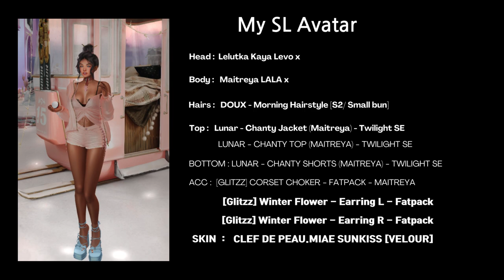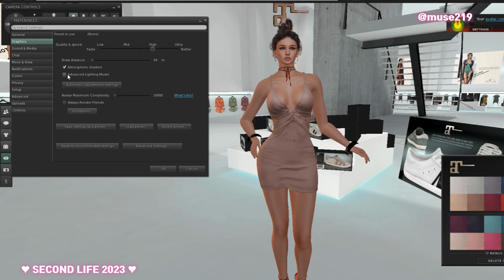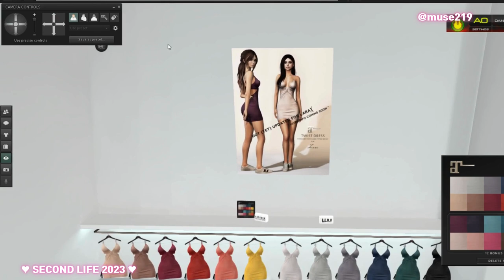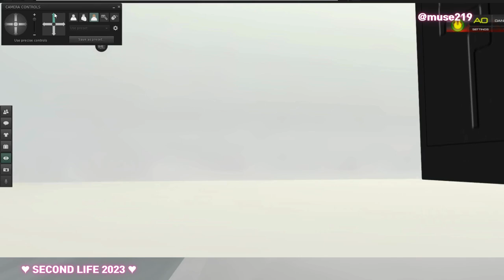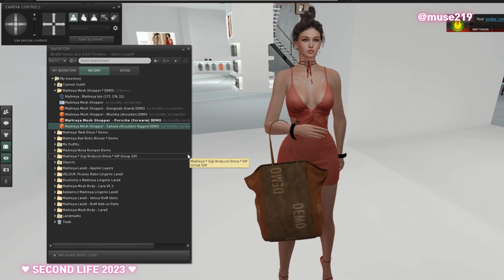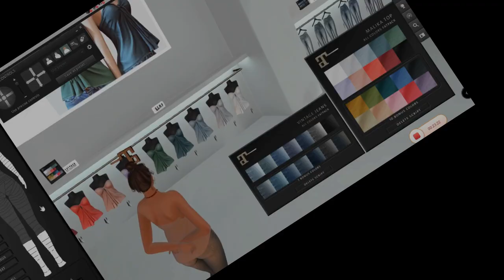Second Life - Uncovering Twist Dress & Vintage Jeans | Latest Trends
Maitreya LALA Twist Dress Is not updated for Maitreya LALA X Body

Hopefully will be updating for Maitreya LALA X Body as possible as soon!

*The virtual brand Maitreya has been active in second life since 2007.

*Maitreya is a fashion brand in the virtual world of Second Life.

*Maitreya is the biggest selling body in SL.

*Twist Dress

The Twist Dress is a tight, figure hugging dress with a nice fabric twist in the front.

From the back it looks like a skirt with a bra-top.

It comes in 12 beautiful colors and the HUD-driven fatpack has 12 bonus colors!

(The fatpack already gives a discount of more than 50% for the 12 colors,

 on top of that it contains the 12 extra colors).

The dress comes in a fitted mesh size for the Lara mesh body and in the 5 standard sizes

*  Malika top + Vintage Jeans

The Vintage Jeans come in three different lengths, for bare feet, medium feet and high feet.

There is a high-waist and low-waist version included.

The jeans are available in 7 colors and the scripted fatpack has 7 bonus colors added.

The Malika top is a bandeau style top that is perfect for the summer days!

It comes in a Lara and a Lara petite size and there are 10 colors to choose from.

The scripted fatpack has 10 additional bonus colors.

♥Hey , Guy

♥Follow me on :

 Tumbr(@muse219)
 Flicker(@muse219)